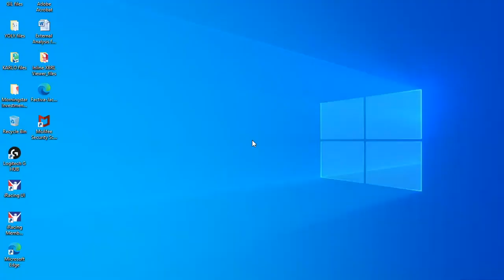Top 10 Run in ARCA Auto Club Race (Day 20) - iRacing Gameplay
I have been doing a few iRacing races within the past month and I have been enjoying every minute of it.  This ARCA race that I am running at Auto Club has been one of my best learning experiences in terms of running in a pack and trying to drive away from them.  This will showcase how the downforce tracks will do in case my improvements in driving these cars will relate to any upper-level racing divisions.

WhatiFRacing
RealRadman